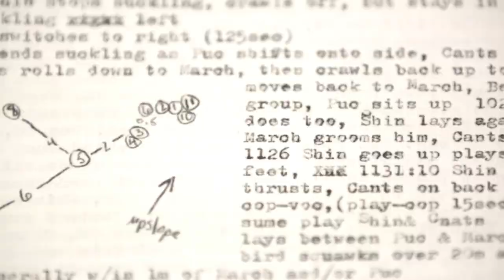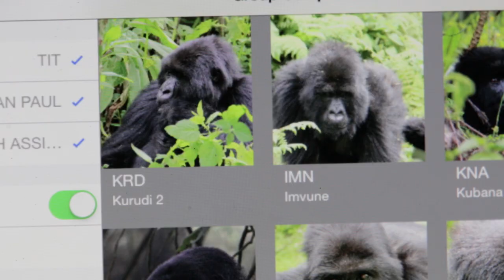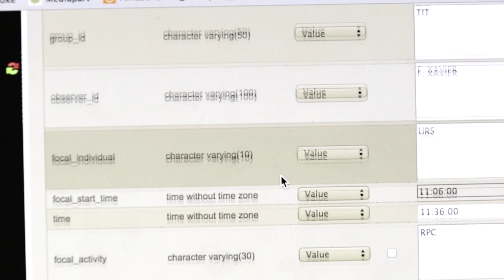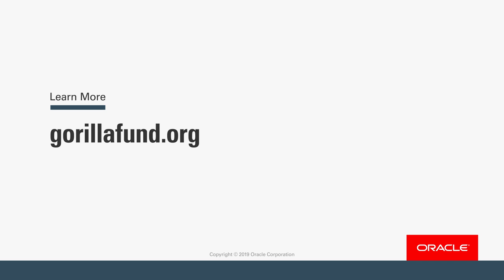From "Gorillas in the Mist" to Gorillas in the Cloud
Learn about the Dian Fossey Gorilla Fund International, its protection of gorillas in Africa, its 25-year partnership with Oracle, and how Gorillas in the Mist are becoming Gorillas in the Cloud.